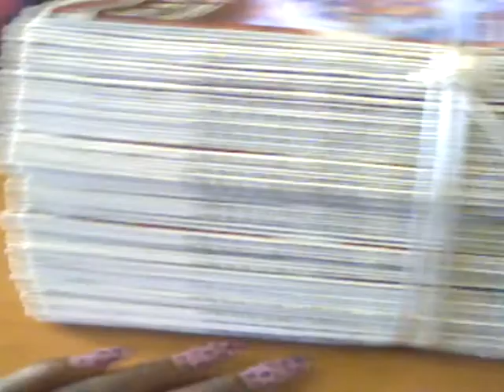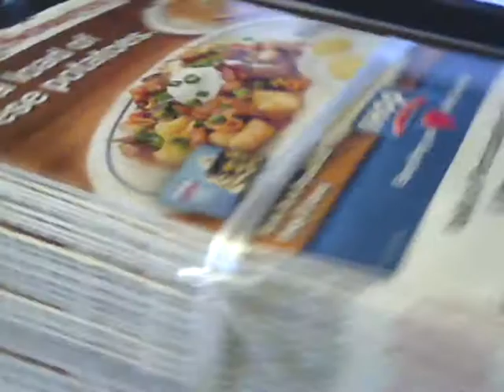Trading Smart Source Inserts for.....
If you'd like to trade inbox me and we can go from there. If your not interested in SS 11/18 I also have SS and RP from past weeks that I can trade.